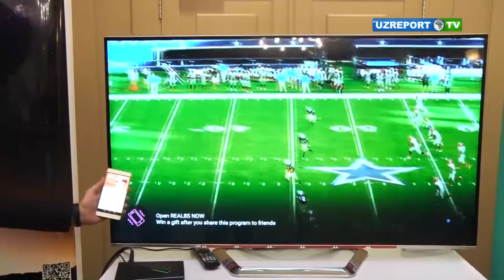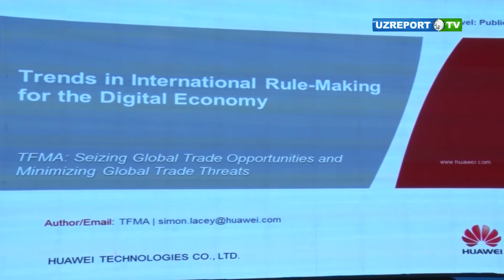Huawei предлагает передовые решения для развития электронной коммерции в Узбекистане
В столице прошла первая международная конференция по развитию электронной коммерции в Узбекистане. Она стала площадкой, для обсуждения путей развития этой сферы деятельности в Узбекистане для представителей ритейла и электронной торговли. Кроме того, обсуждались проблемы, имеющиеся в сферах логистики, приема платежей, развития проникновения электронной коммерции. Свое видение касающиеся этих тем участникам продемонстрировала компания «Huawei».